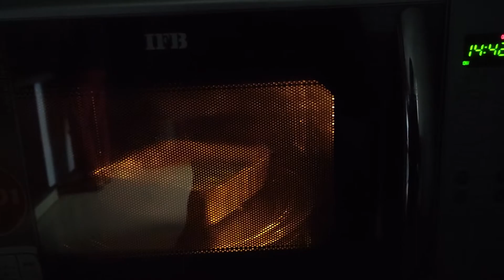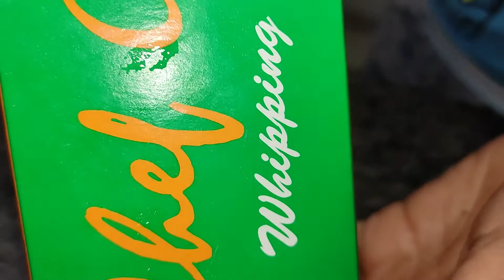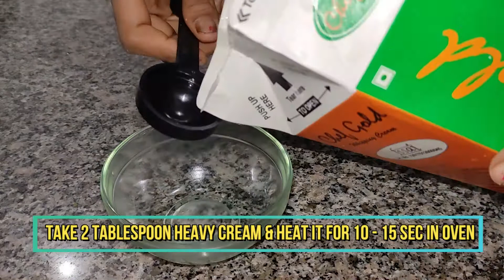Happy Holi! Making Holi Special Colorful cake at home | Arvin's Recipe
Happy Holi! Today we are making Holi Special cake at home! Make this cake and enjoy.